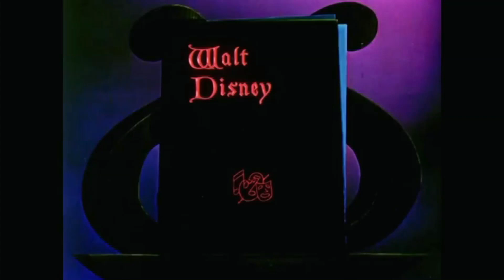Melody Time - 1948 Theatrical Trailer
Melody Time (75 min)

Synopsis: An entrancing compilation of seven shorts films (introduced by Buddy Clark) featuring a variety of music genres, from folk songs to contemporary 1940s tunes.
(1) Once Upon a Wintertime, sung by Frances Langford, tells of a winter romance by both human and bunny couples sleighing and skating in the 1800s;
(2) Bumble Boogie, played by Freddy Martin and his orchestra, is a fantasy of a bee’s nightmare;
(3) Johnny Appleseed in which Dennis Day portrays the characters of the old settler, Johnny Appleseed, and Johnny’s angel, telling the story of the pioneer who heads out west planting apple trees as he goes;
(4) Little Toot, sung by the Andrews Sisters, tells of a little tugboat who wants to be like his father, but keeps getting into trouble;
(5) Trees, with Fred Waring and his Pennsylvanians interpreting Joyce Kilmer’s poem;
(6) Blame It on the Samba, sung by the Dinning Sisters, in which Donald Duck is taught to samba by José Carioca and the Aracuan Bird, and interacts with Ethel Smith at the organ;
(7) Pecos Bill, told and sung by Roy Rogers and the Sons of the Pioneers to Luana Patten and Bobby Driscoll; after singing “Blue Shadows on the Trail,” Roy recounts how the legendary Pecos Bill was born, raised, and fell in love with Slue Foot Sue.

Directed by Clyde Geronimi, Hamilton Luske, Jack Kinney, Wilfred Jackson.

US Home Media Releases: June 2, 1998 (VHS); June 6, 2000 (VHS/DVD); November 2, 2021 (Blu-Ray)

Trivia:
• Frames: 108,000
• Melody Time was the last anthology feature made by Walt Disney Animation Studios.
• The last Disney feature-length film to feature Donald Duck until the 1988 movie Who Framed Roger Rabbit.
• Walt Disney personally scouted the waterfronts of New York City to get a feel for the life of a tugboat for the segment “Little Toot.” His exploration involved interacting with those who worked on tugboats and making sketches.
• Many of the segments were later released separately as shorts.